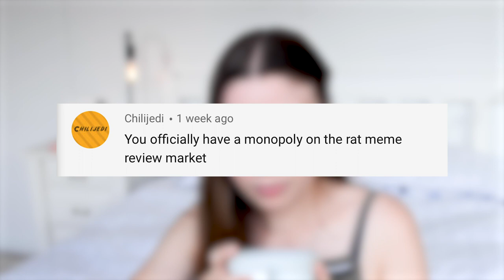I kept this a secret for so long!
Got my spooky ginger tea ready for October's tea and talk! 🎃🍂 Surprised my sis, illegally scuba dived, became a live sketch model (lol) and more!